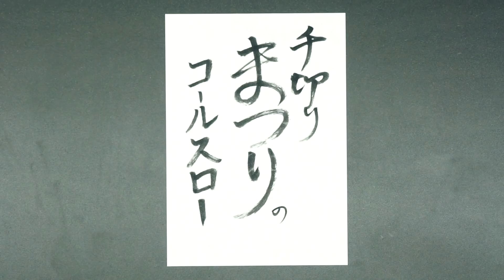【今日は祭りだ‼️】 #17 速水流〜千切りまつりのコールスロー〈クイックメニュー〉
「今日はじめっとしてるので、サッパリとどうですか？」

【材料／分量】
キャベツ／1〜2枚
紫キャベツ／1枚
玉ねぎ／1/2ケ
A）ーーーーーーーーー
白ごま／大さじ1/2
マヨネーズ／大さじ3
りんご酢／大さじ2
辛子／小さじ1

【調理工程】
①にんじん・きゅうり・キャベツ・紫キャベツを千切りにし、玉ねぎは薄切りにしてボウルに入れる。

②①にAを入れて和え、器に盛り付ける。

【ポイント】
＊ケッパー、マスタードで酸味をプラスしたり、パセリなど加えても良い。
＊2〜3日保存して味が馴染んだものを召し上がっても良い。

♢問合せ先（コラボ・タイアップ・その他のご相談はこちらに！）